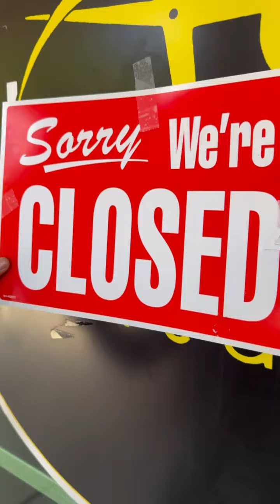When the First Lady and her friend pull up to Mimi’s shop to confront her about stealing!